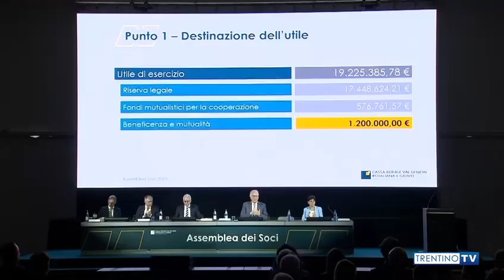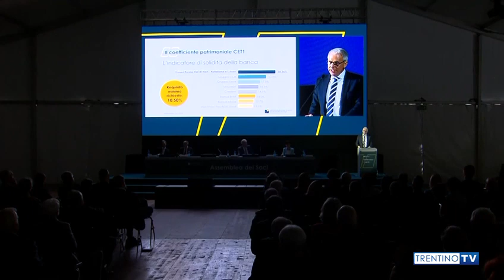CR Val di Non - Rotaliana e Giovo - Assemblea dei soci 13 05 2023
Il momento più importante nella vita della nostra Cassa Rurale